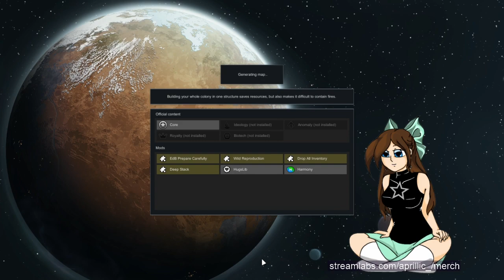219 PPL Asora lives on Part 8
The newly released DLC has made Qulin site unstable; but Asora has survived the 1.5 update with mods temporarily lost, terrain and UI bugging out. Asora had hoped to settle long enough to bring stability to the colonys resources. However now selling and deconstructing as much as they can to move site as quickly as possible right after having just arrived. Caravans shipping out in dire search of chemfuel and transport pods jettisoning colonist across the map towards site 3.

Faction: Asora
Settlement: Qulin
Settlement: Bonwood

Mods:
. EdB Prepare Carefully -1.5 update disabled
. Wild Reproduction -1.5 update disabled
. Drop All Inventory -1.5 update disabled
. HugsLib, Harmony
. Deep Stack